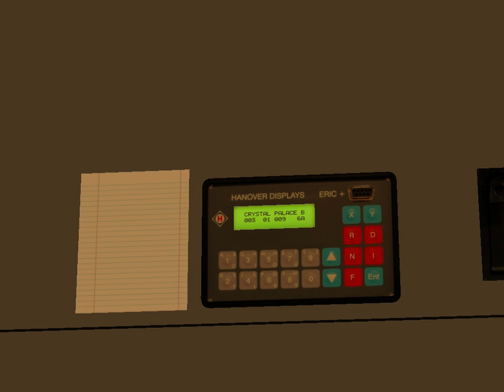Omsi 2 The South London Project Beta route N3 to Crystal Palace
i love the maps for london make by Rhys Geoffrey